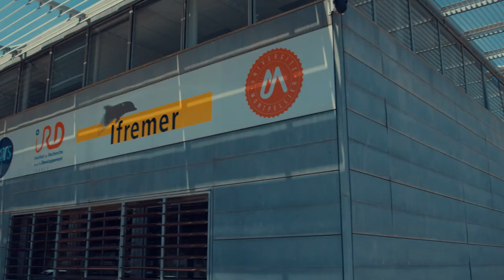MARine Biodiversity, Exploitation and Conservation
Dresser l’état des lieux de la biodiversité marine, comprendre et modéliser le fonctionnement et l’évolution des organismes et des écosystèmes marins, évaluer les causes de la perte de la biodiversité marine, proposer des outils de conservation de la biodiversité marine et anticiper les risques émergents, promouvoir une pêche et une aquaculture marines durables, développer un océan numérique pour protéger la biodiversité marine voici six ambitions définies en fonction des enjeux de Société liés à la biodiversité marine et ses usages.